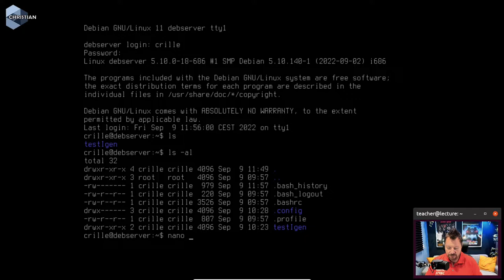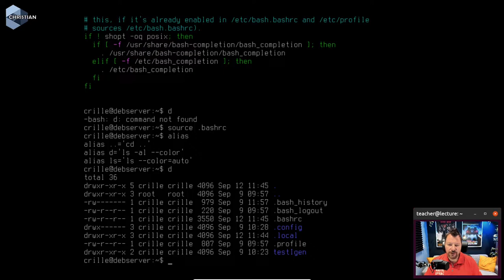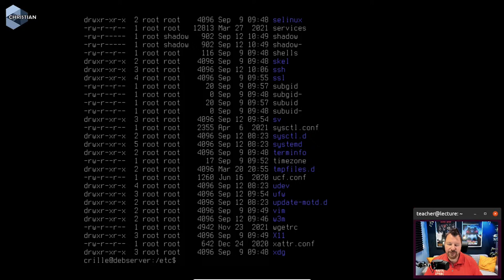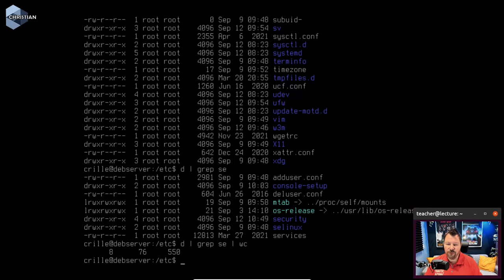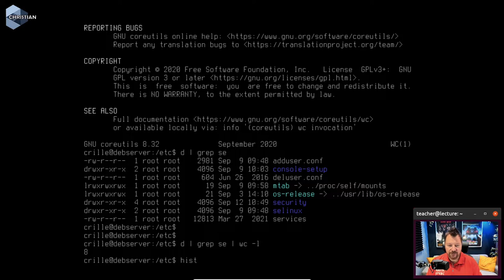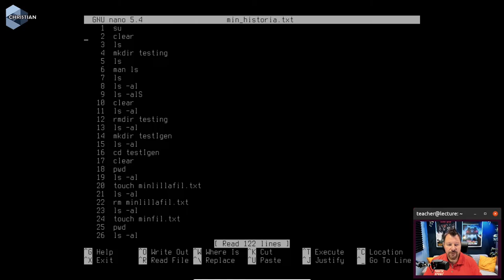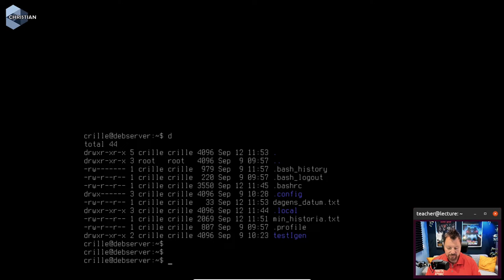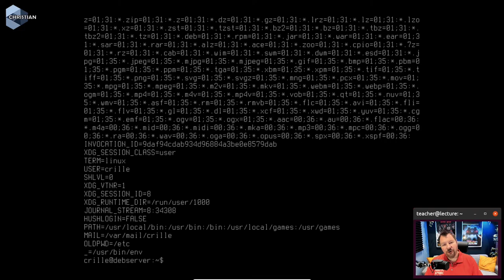ITN 2022 2.10.2 Skalet i Debian